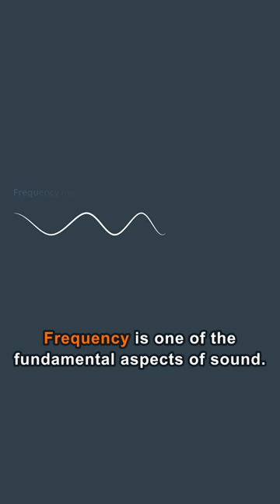Nature of Sound and Movement | CircuitBread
What is sound actually made up of?  This short briefly touches on the nature of sound and how it moves through a medium.

Want to learn more about electronics and how things work?  We're also grateful for the help of PUI Audio in the creation of this video.